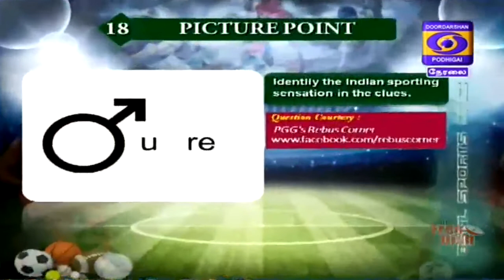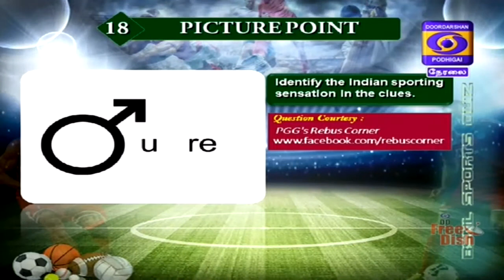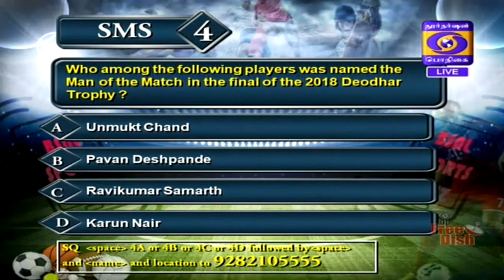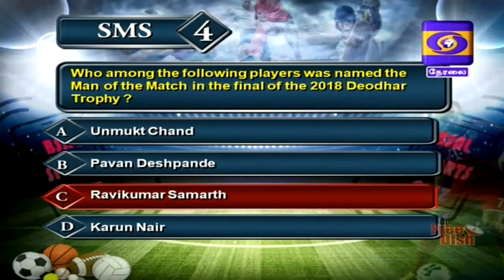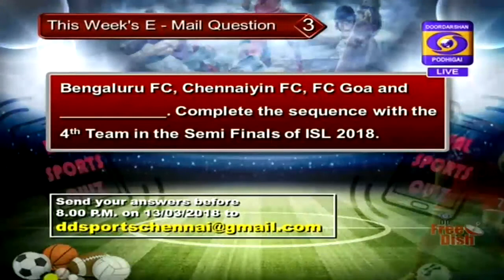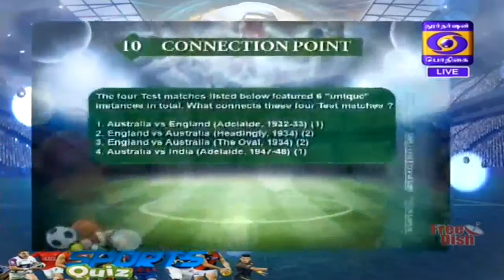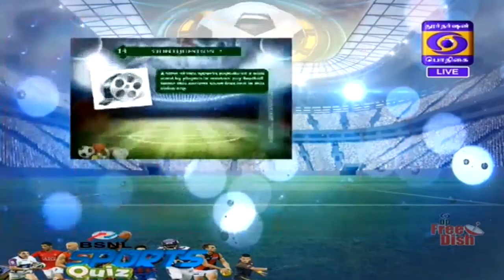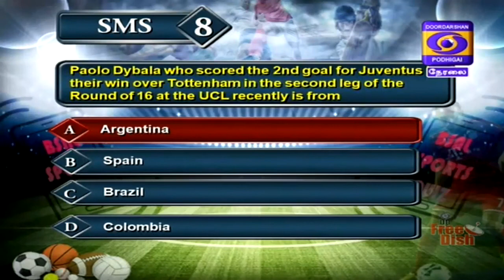DD Sports Quiz - 11 March 2018